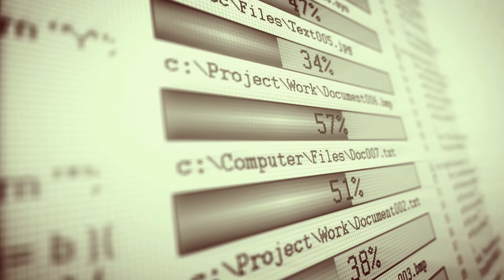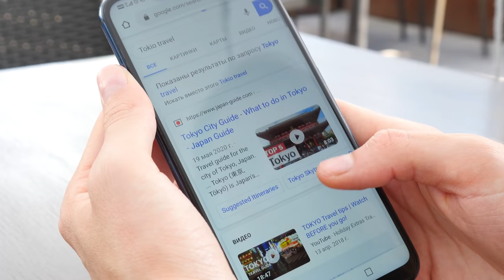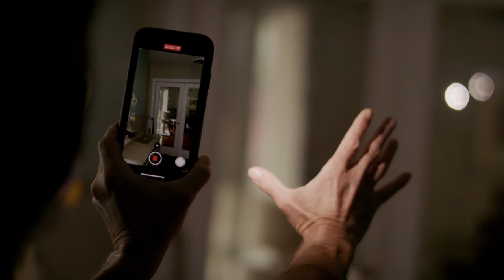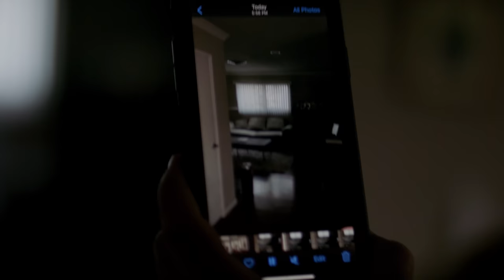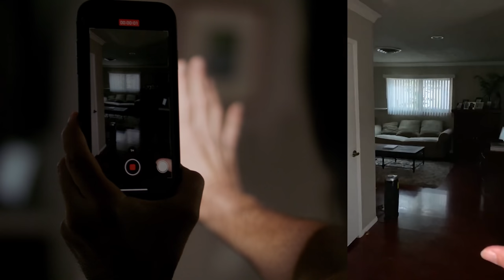Hollywood Producer Says He Made CONTACT With Evidence To Back It Up! Free Full Length Documentary!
Christopher Peters Hollywood Producer, Son of John Peters, shares His Experience with UFO Encounters, and Tons OF UFO Video's to Thirdphaseofmoon! [The Hollywood UFO Connection] Free Full Length Documentary! Apolla Asteria on location Report! Buckle UP!